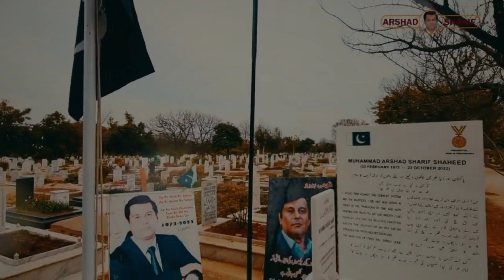Slam Arshad Shreef Shahadat Day 23 OCT 2023 Pakistan...